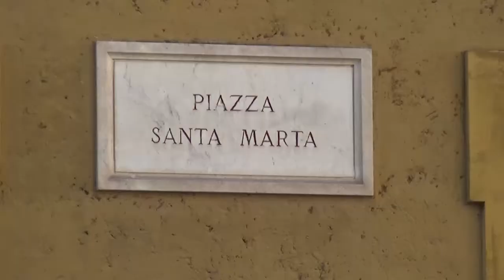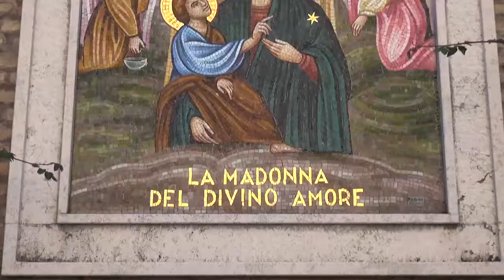International Award Giuseppe Sciacca Visit Vatican Gardens 2015